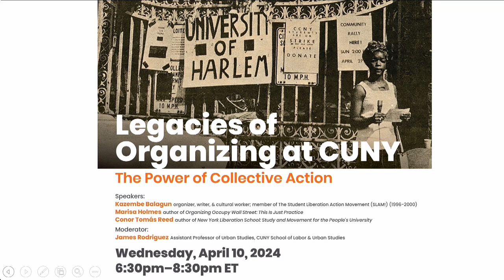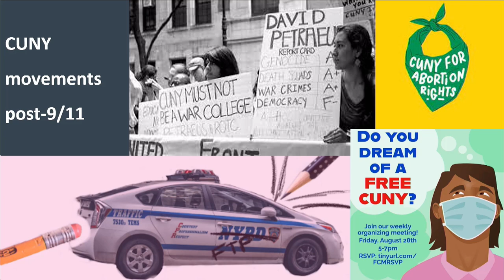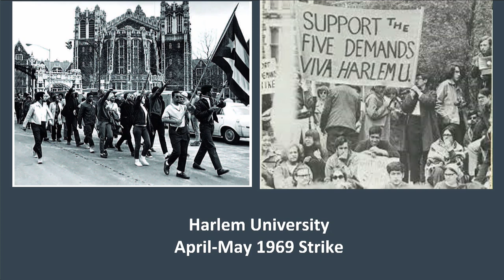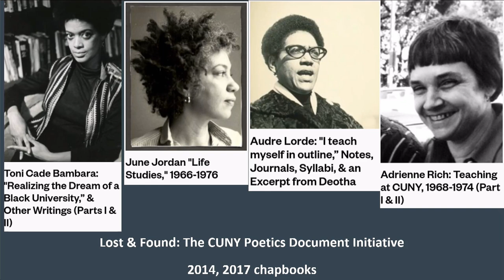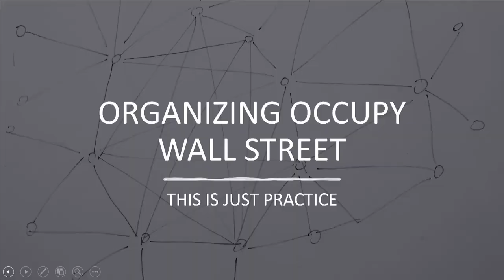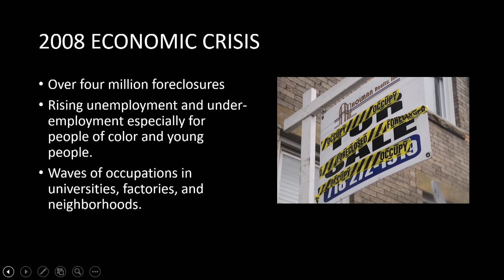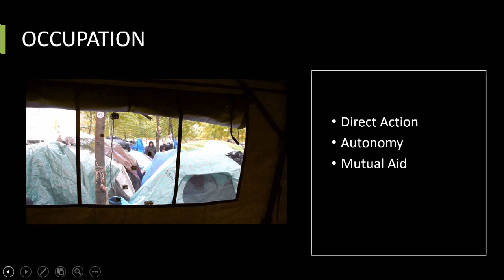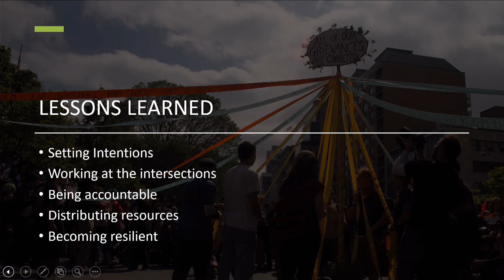LEGACIES OF ORGANIZING AT CUNY: THE POWER OF COLLECTIVE ACTION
SPEAKERS:

Kazembe Balagun - organizer, writer, and cultural worker
Marisa Holmes - author, Organizing Occupy Wall Street: This Is Just Practice
Conor Tomás Reed - author, New York Liberation School: Study and Movement for the People’s University

MODERATOR:
James Rodriguez - Assistant Professor of Urban Studies, CUNY School of Labor & Urban Studies